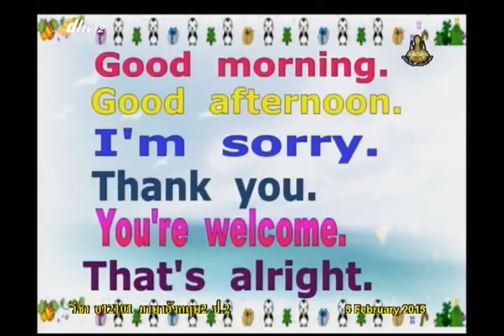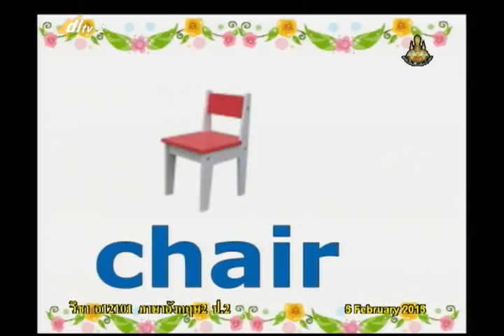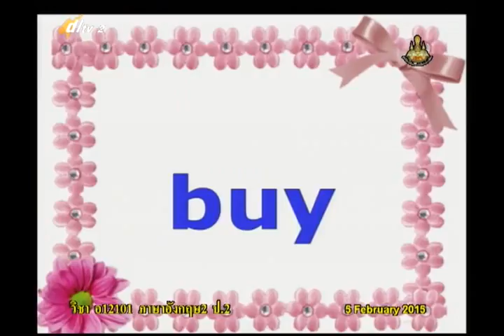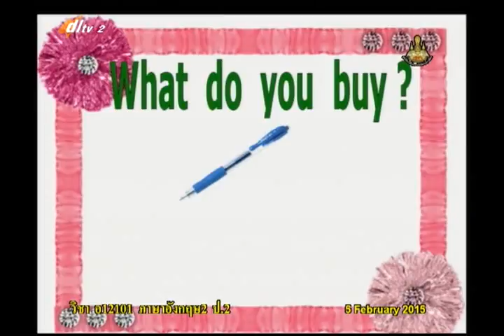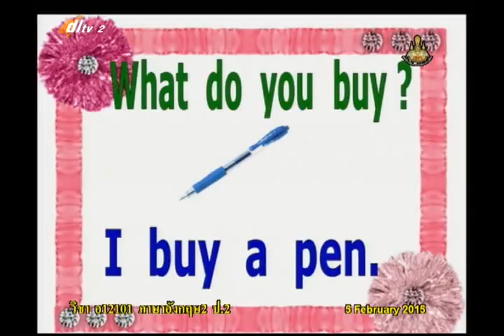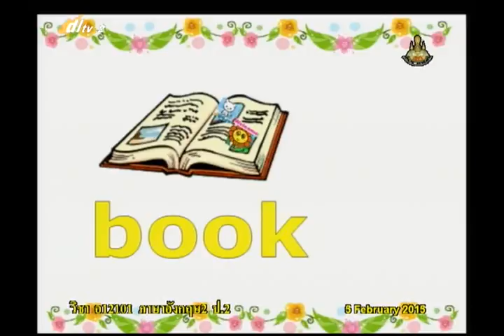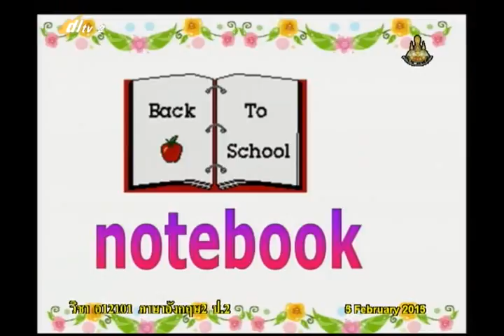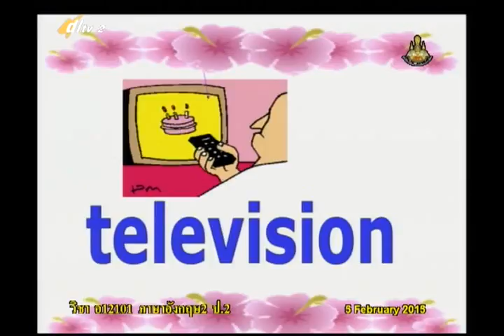027B+2050258+อ+Shopping in thailand+engp2+dl57t2